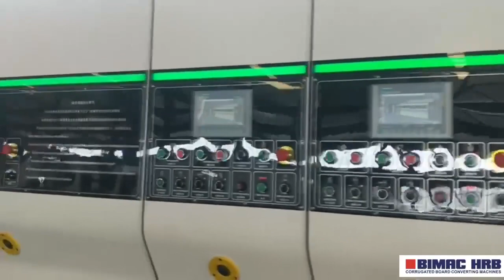BIMAC HRB 1600X2800 Automatic Vacuum Transfer Printer Slotter Folder Gluer Inline FFG Case Maker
If you are interested,pls contact with me